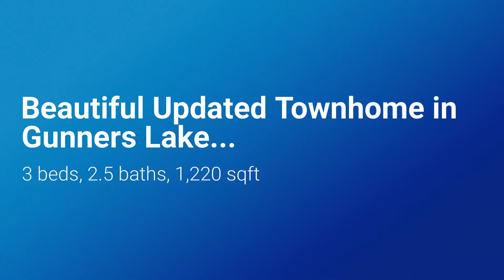19237 Misty Meadow Terrace Germantown MD 20874 1080p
The Sellers have thought of everything in this 3 bedroom Gunners Lake townhome. Major updates completed so that you don't have to worry about a thing!